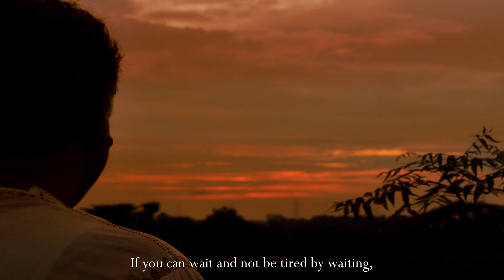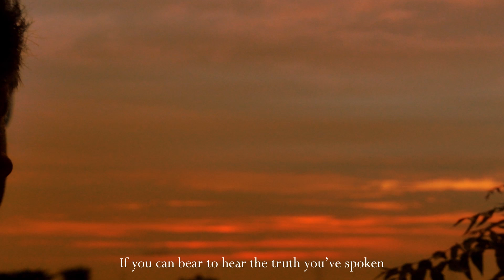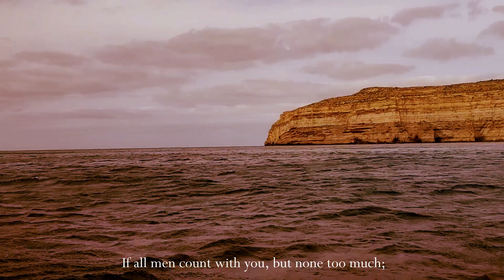If by Rudyard Kipling Recited by Arindam Ghosh